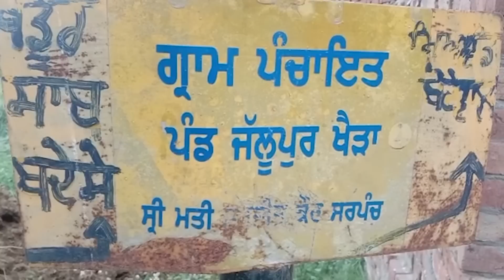EP 717 --Why the suspense over fire brand Punjab leader Amritpal. Is he Detained or still a large?